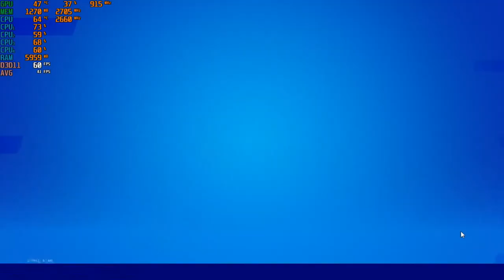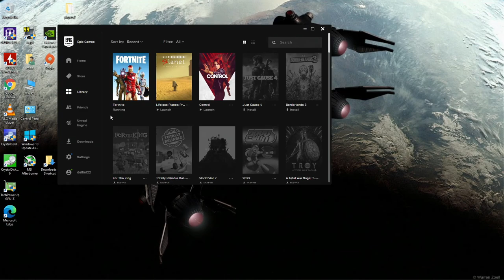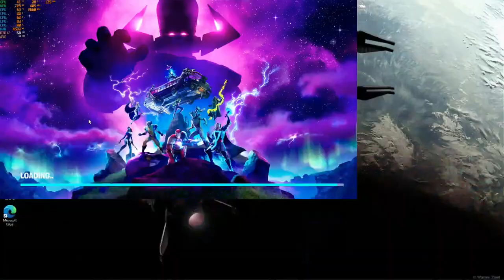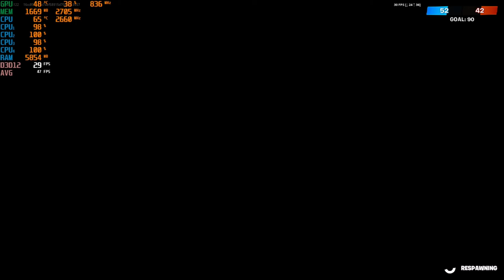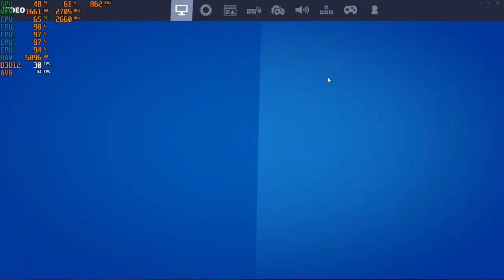Fortnite Chapter 2 ; Season 4 - 1080p (DX12 & DX11) with a GTX 750 TI & Intel Core 2 Quad { Q8400 }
CPU: Core 2 Quad Intel Q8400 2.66ghz
Cooler: DEEPCOOL GAMMAXX 400 ; 120mm
GPU: Zotac GTX 750 TI 2gb gddr5
Ram: Samsung 8gb ddr3 1066mhz (4x2gb)
OS: Win10
Res: 1080p
Settings: DX12 & DX11

*Link for GTX 750 TI: